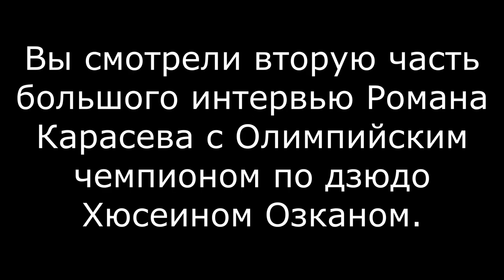Олимпийский чемпион по дзюдо Хюсеин Озкан. Большое интервью. Часть 2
Хюсеин Озкан, олимпийский чемпион по дзюдо в категории до 66 килограммов, чемпион Европы, призёр чемпионата мира, чемпион России, Турции, СНГ, победитель первенства СССР, многократный призёр и чемпион международных турниров по дзюдо.
С 1993 года представляет Турецкое дзюдо на мировой арене соревновательного дзюдо. Первый и на сегодняшний день единственный Олимпийский чемпион по дзюдо в Турции. Первый и на сегодняшний день единственный чеченец ставший Олимпийским чемпионом по дзюдо.
Старший тренер олимпийской сборной Турции по дзюдо 2012 и 2016 годов.
Главный тренер центра олимпийской подготовки по дзюдо Турции, в городе Коджаэли с 2018 года по сегодняшний день.
Вторая часть интервью в которой вы узнаете о начале тренерской деятельности, развитии дзюдо в Турции и о жизни Хюсеина Озкана.
Большое интервью автором которого является Роман Карасев "РОКА ДЗЮДО", которое было снято в городе Коджаэли во время проведения Чемпионата Турции по дзюдо в марте 2023 года.